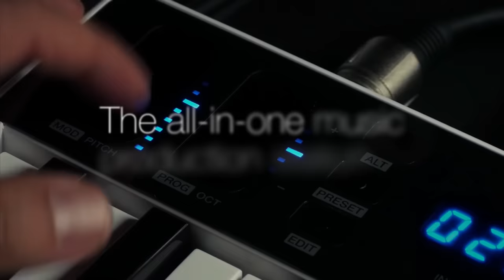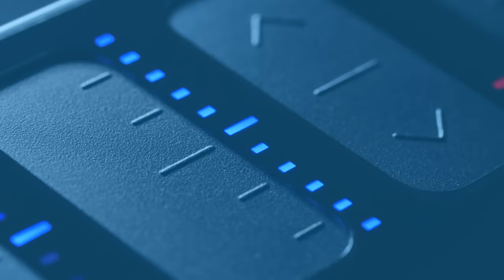iRig Keys I/O music production station - Trailer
The all-in-one music production station that goes anywhere you want

iRig Keys I/O, the only ultra-compact and lightweight controller with full-size velocity sensitive keys to feature high definition audio input/output, a massive software bundle and compatibility with iOS, Mac and PC, is now open for pre-order.

iRig Keys I/O is the only keyboard controller currently available with either 25 or 49 full-size velocity sensitive keys that integrates a professional audio interface featuring 24-bit audio up to 96kHz sampling rate, a combo input jack for line, instrument or mic input with phantom power, balanced stereo output and a high quality 1/8" headphone output ideal for use with the latest Apple devices like the iPhone 7.